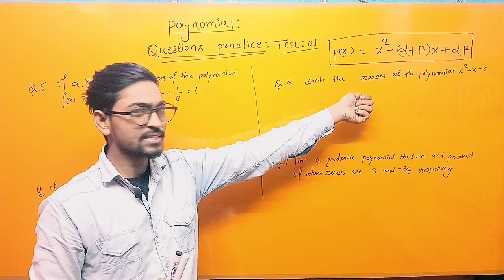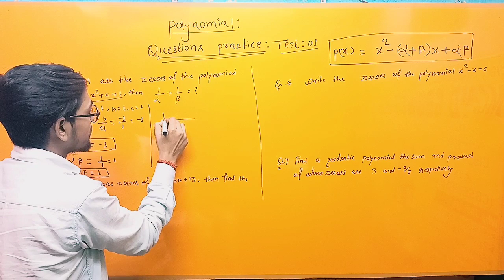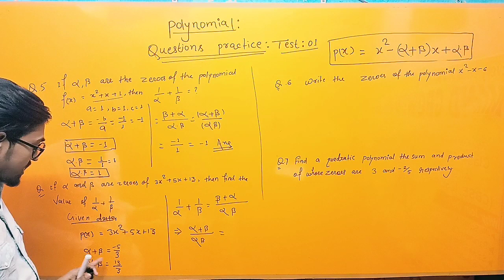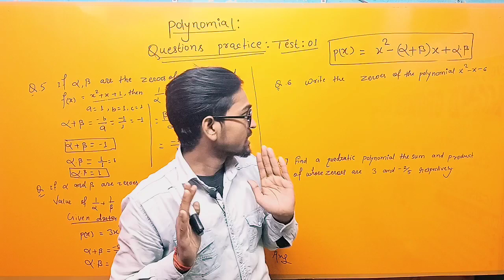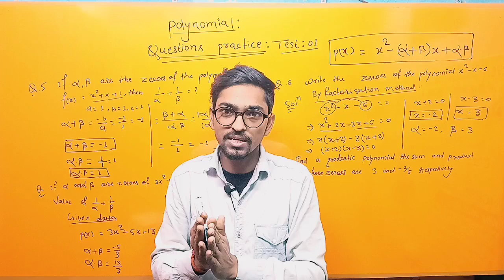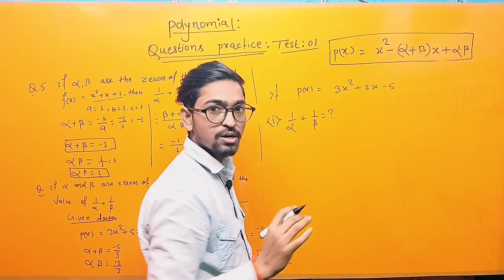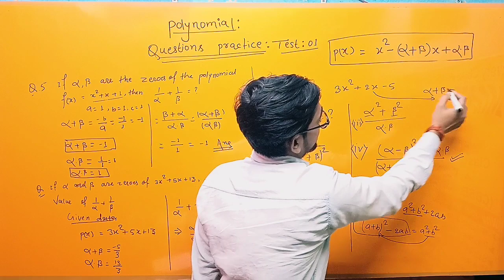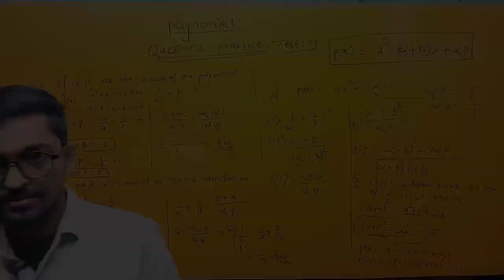Practice of polynomial #3 || @PW-Foundation @unionbeastO7 @begetterin5399 ❤️👍🔔💯💞